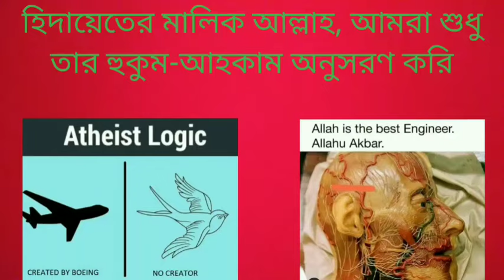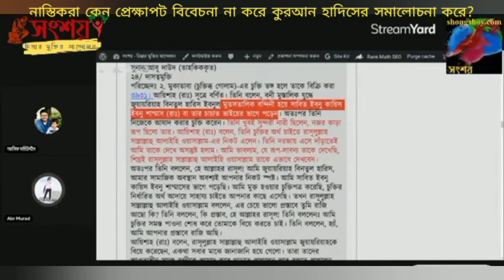নাস্তিকরা কেন প্রেক্ষাপট পরিস্থিতি না বুঝেই কুরআন হাদীসের সমালোচনা করার চেষ্টা করে, এটা তো ঠিক নয়?